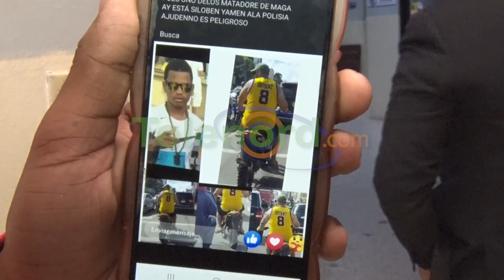Joven niega acusación en redes sociales de que mató a “Maga” en SFM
San Francisco de Macorís.- Un mecánico denunció que está siendo difamado por las redes sociales, con casos muy delicados en el que él no tiene ninguna vinculación, entre ellos la muerte de Manuel Miguel Hidalgo “Magá”.

Starlin Ortega Rosario, dijo que, desde un perfil falso en la red social de Facebook, están afirmando que él es un delincuente que roba niños y que está involucrado en la muerte de Hidalgo, en hecho ocurrido en el barrio Santa Ana en el mes de noviembre.

Pidió ayuda a las autoridades correspondientes para que detengan esta campaña que solo procura hacerle daño ya que todo es mentira.

Dijo que tanto la policía como los familiares del mencionado están claros de que el no tenía ningún vínculo con Magá y que ni siquiera lo conocía.

Advirtió que procederá de manera legal contra una persona cuyo nombre se negó a revelar para que la fiscalía tome las medidas correspondientes.